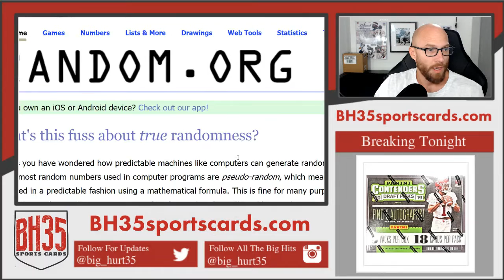Mini Filler for 2018 Contenders Optic Football 10 Box Case Break #14